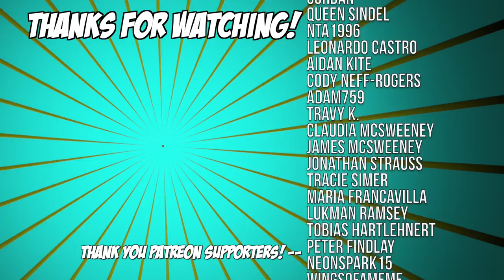It Takes Two - Part 3 | SHE MAD